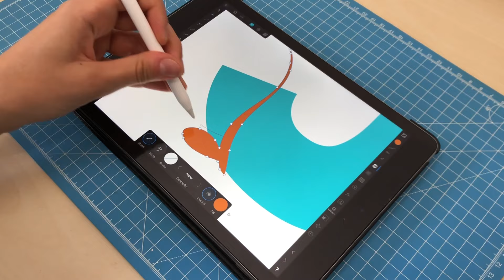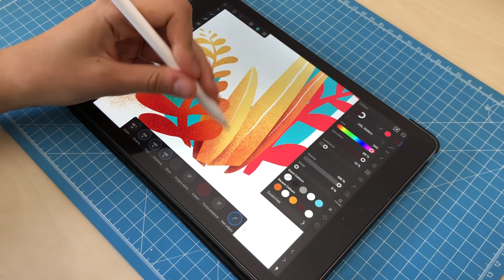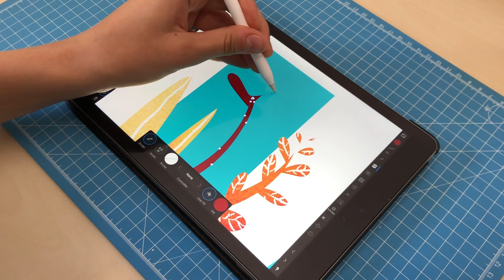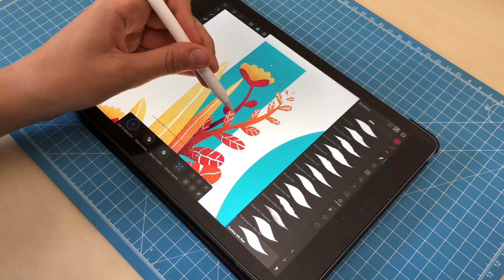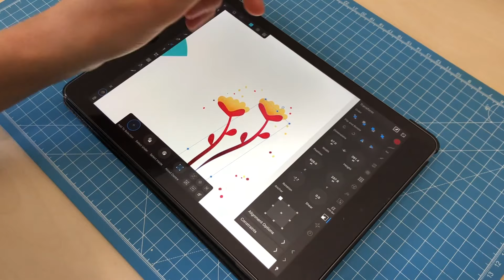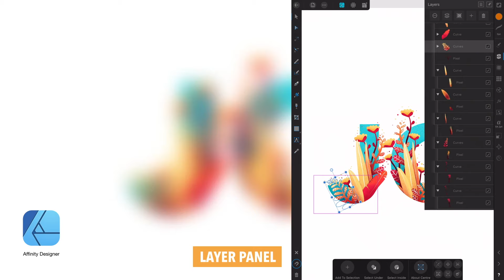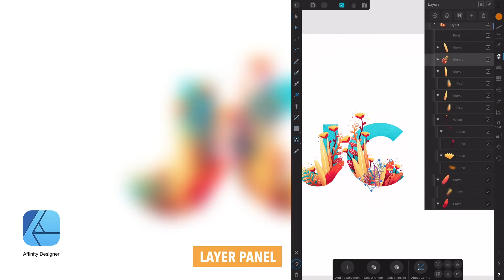GRAPHIC DESIGN ON iPAD | How I made my LOGO USING AFFINITY DESIGNER ON iPAD PRO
Looking for a professional vector software for iPad that could replace for you an Adobe Illustrator? Affinity Designer from Serif is such as for iPad as for PC or Mac!  In my opinion, it's a must-have software for every designer 😉

Hello everyone! Today I share with you my logo creation process for this project. I designed it in Affinity Designer using only iPad Pro 100%. All work in vector and raster formats has been carried out in the same program and I love this workflow! At the end of the video I show you my layer panel, small spoiler: it seems a bit complex but it is not so much.

I get ahead of the questions: RASTER BRUSHES
For lines: Ink section; Comics Ink Pen
For shading: Sprays and Spatters Section; Finest Spray Rade.
Your support is very impotrant for me and for this project so I can produce more content like this :)
iPad Pro
Apple Pencil
My camera 😅

During this video you can enjoy the drawing process that includes the illustration tutorial (layers tips, layer functions tips, color tips, shape tips, composition tips, art tips, etc.) and also enjoy the time-lapse episodes.

Hi! I am creating illustrations and sharing my process on You Tube. I am doing easy modern illustration on iPad Pro with Apple Pencil Using a Procreate app. In my opinion this is the best app for iPad Drawing. My illustrations are inspired by simple shapes and color richness.